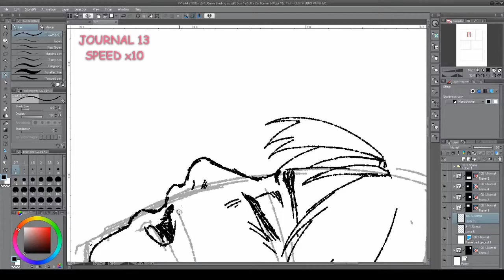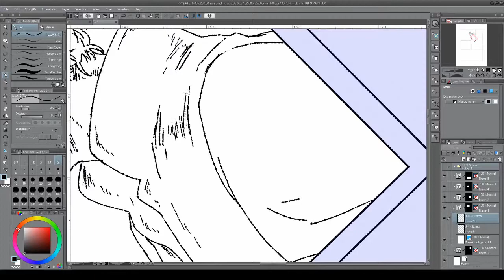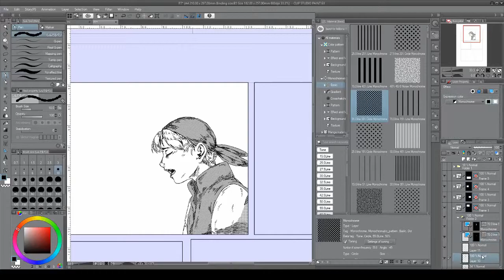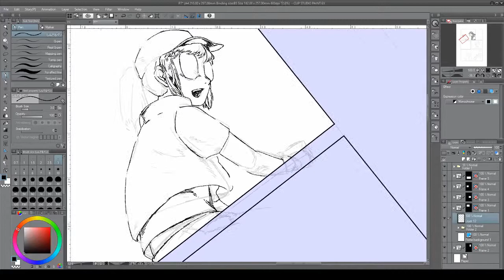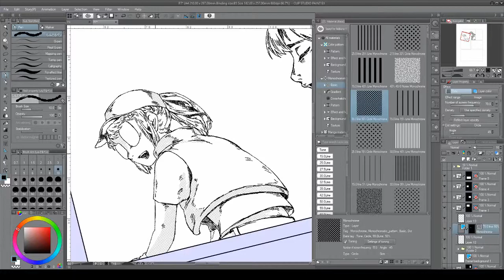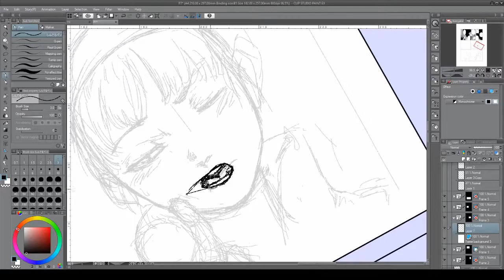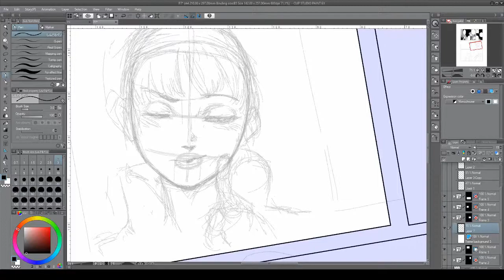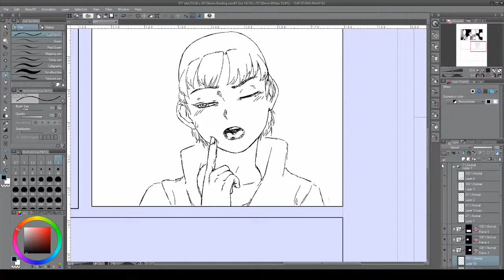J13S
Journal 13,speed up version.
Another diary journal.